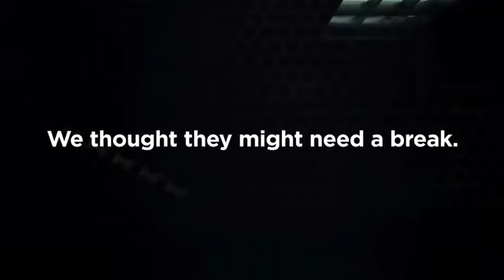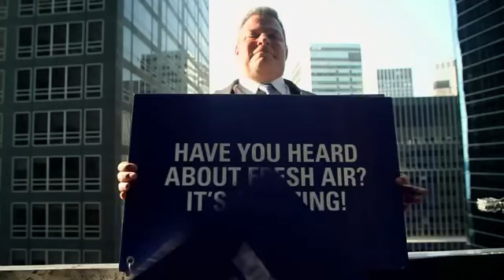Ultimat Vodka Stop Working Start Drinking